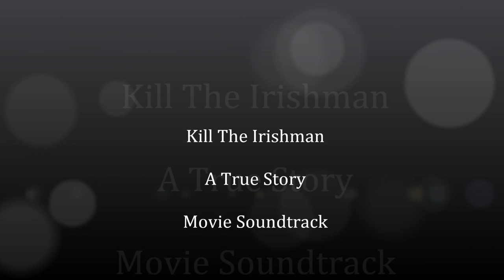Kill The Irishman [HD] Movie Soundtrack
"BONNY PORTMORE"
Written by Steven Randall Wothke, Nelson James Guy Stewart, Ebert Stanley Jones and Jeremy Freeman
Performed by The Rogues
Courtesy of The Rogues